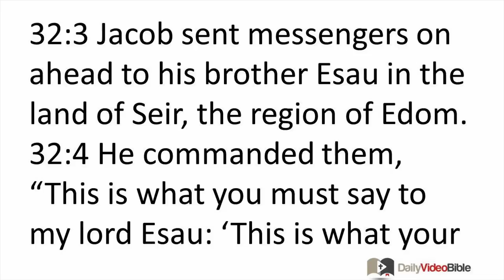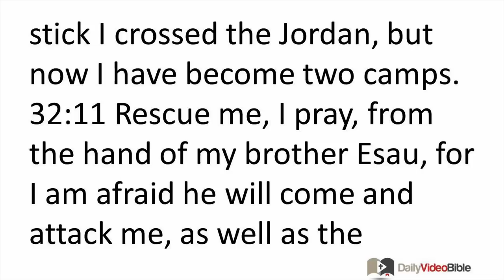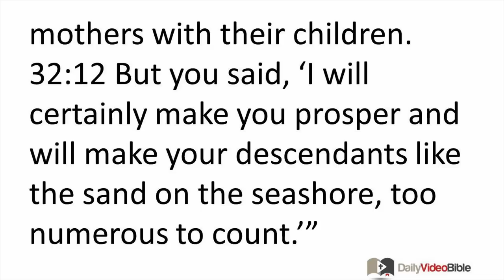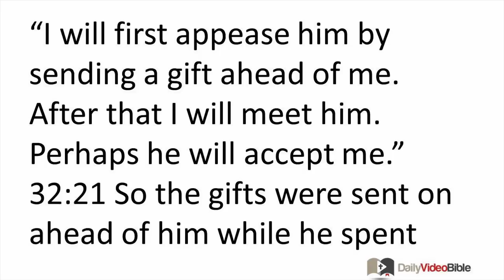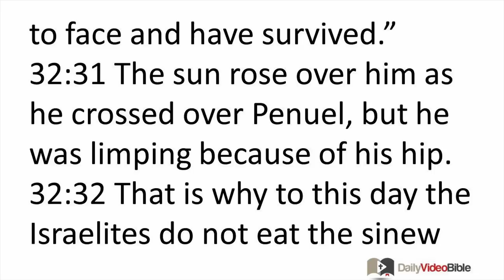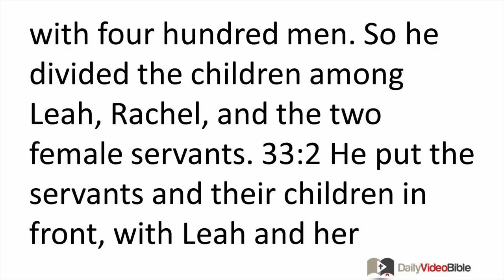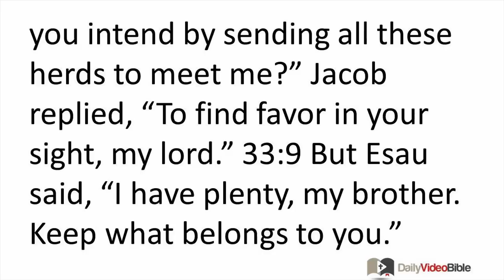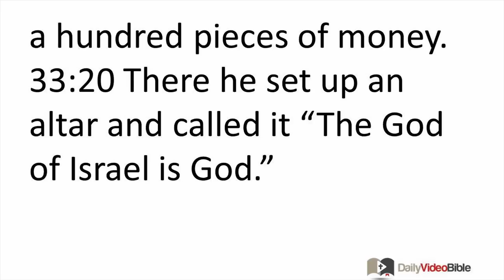January 18 Genesis 32 and 33 Old Testament for the Daily Video Bible DVB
Genesis 32:1 - 9 - Jacob Wrestles at Peniel
32:1 So Jacob went on his way and the angels of God met him. 32:2 When Jacob saw them, he exclaimed, "This is the camp of God!" So he named that place Maha-naim.
32:3 Jacob sent messengers on ahead to his brother Esau in the land of Seir, the re-gion of Edom. 32:4 He commanded them, "This is what you must say to my lord Esau: 'This is what your servant Jacob says: I have been staying with Laban until now. 32:5 I have oxen, donkeys, sheep, and male and female servants. I have sent this message to inform my lord, so that I may find favor in your sight.'"
32:6 The messengers returned to Jacob and said, "We went to your brother Esau. He is coming to meet you and has four hundred men with him." 32:7 Jacob was very afraid and upset. So he divided the people who were with him into two camps, as well as the flocks, herds, and camels. 32:8 "If Esau attacks one camp," he thought, "then the other camp will be able to escape."
32:9 Then Jacob prayed, "O God of my father Abraham, God of my father Isaac, O LORD, you said to me, 'Return to your land and to your relatives and I will make you prosper.'